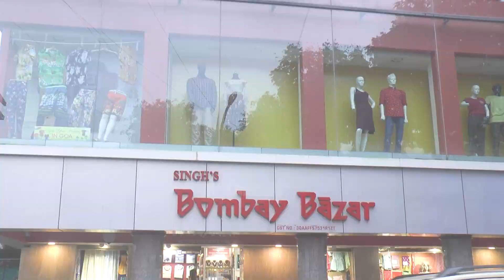Can Goa Govt bulldoze illegal bungalow at Old Goa and Silly Souls cafe?: Barde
Can Goa Govt bulldoze illegal bunglow at Old Goa and Silly Souls cafe. At the same speed with which they bulldozed Curlies?: Barde